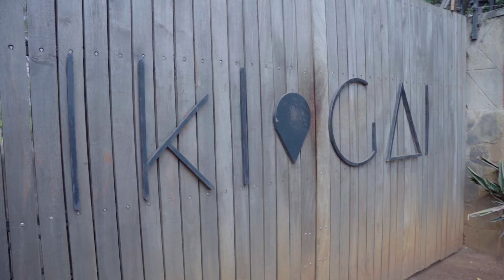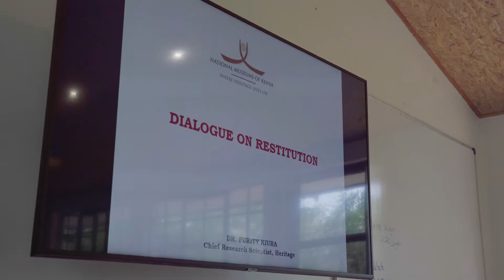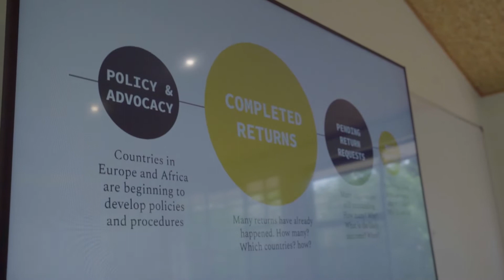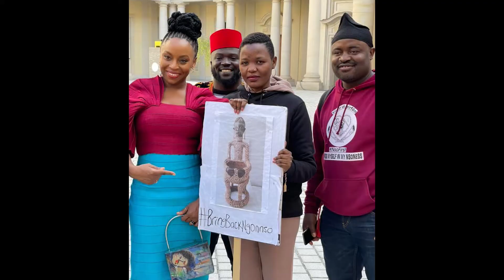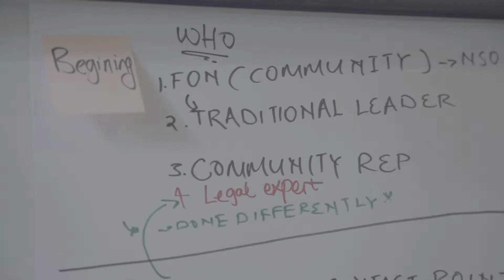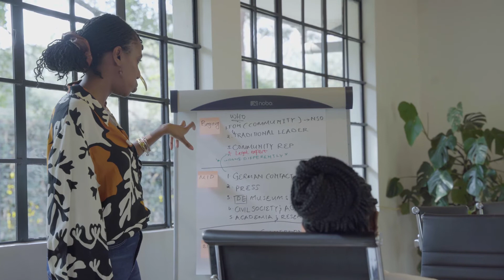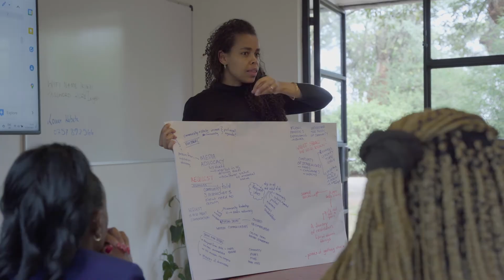Open Restitution Africa - Data Workshop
What emerges when you bring together data scientists, community activists and museum practitioners to collaboratively imagine what a data platform for African restitution would look like?

In September, the Lelapa AI team (South Africa),  Cameroonian activist Sylvie Njobati, Research Scientist at the National Museums of Kenya- Dr Purity Kiura and the Open Restitution Africa team came together for a two day workshop.

The group was split into teams and immersed in 2 case studies from different parts of the continent. We analyzed how these case studies speak to the process of creating a centralized open data platform that centers African voices and how they can make transparent the many complexities and processes involved in restitution..

From the brainstorms and discussions, it became increasingly clear that restitution is a very long process and there are multiple ways of understanding what exactly entails an “official request".